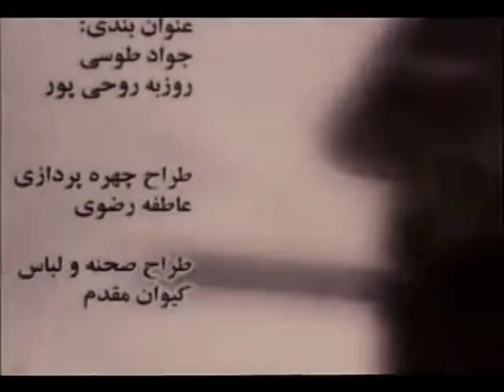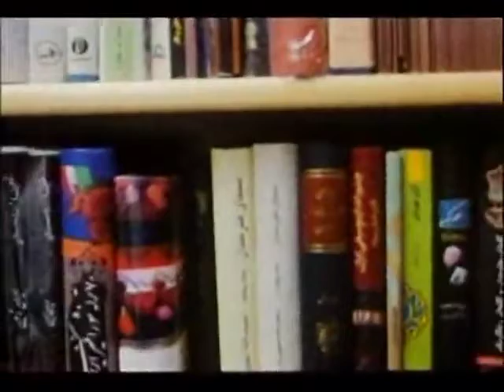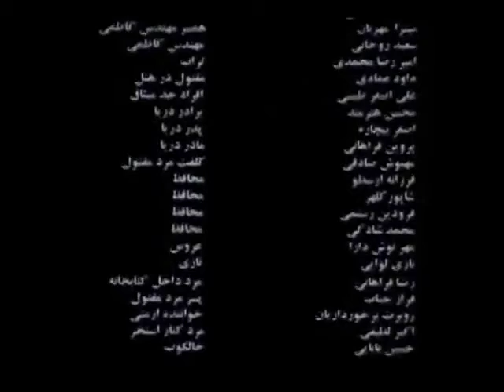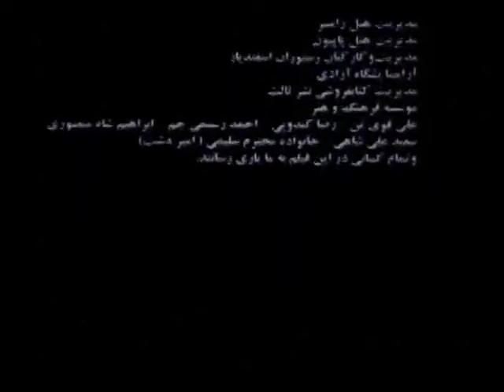فیلم حکم مسعود کیمیایی ( خسرو شکیبایی بهرام رادان پولاد کیمیایی لیلا حاتمی)